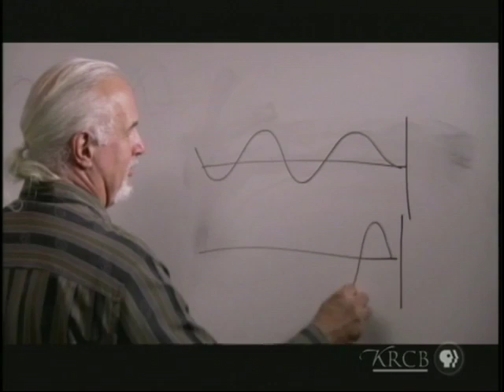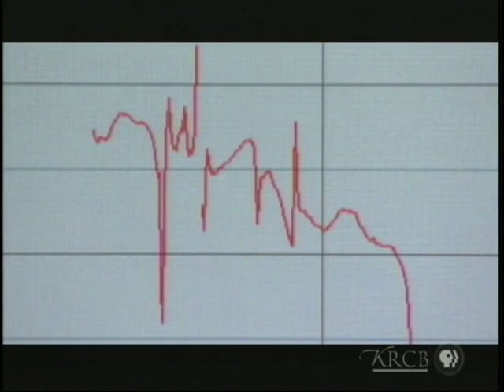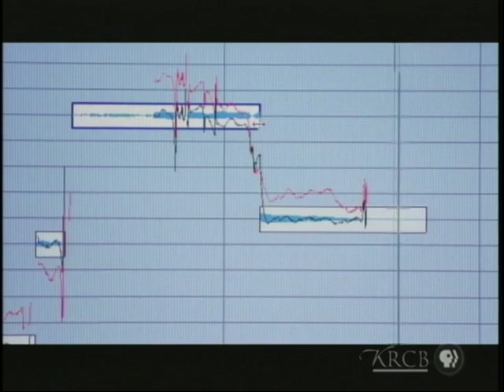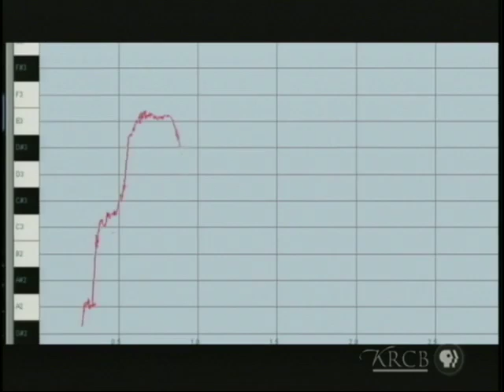Auto-Tune (vocal cheating) - NOVA ScienceNow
The science behind auto-tune. aka T-Pain effect.

Please support public television by donating to your local PBS stations.